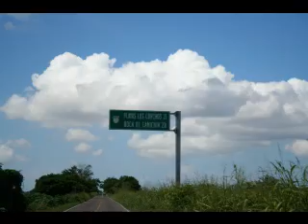Amapa Nayarit A la playa y El Vado de la carretera 72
pesca de jaiba en nayarit .En el vado cotorreando . Aqui platicamos con los senores que cuidan el camaron nos atendieron como hermanos. Muchas gracias a ellos, Saludos a todos Gracias.